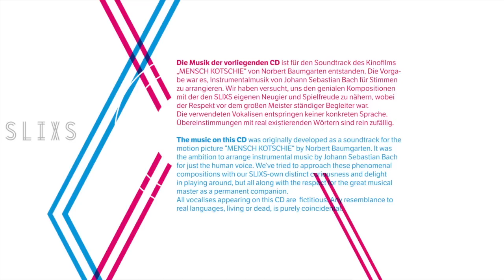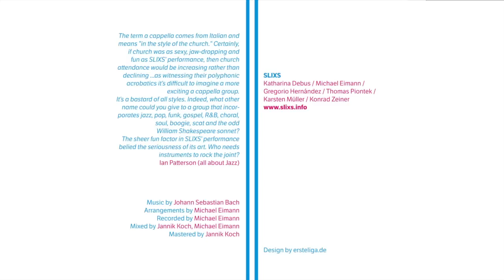SLIXS - QUER BACH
Die Musik der vorliegenden CD ist für den Soundtrack des Kinofilms „Mensch Kotschie" von Norbert Baumgarten entstanden. Die Vorgabe war es, Instrumentalmusik von Johann Sebastian Bach für Stimmen zu arrangieren. Wir haben versucht, uns den genialen Kompositionen mit der den SLIXS eigenen Neugier und Spielfreude zu nähern, wobei der Respekt vor dem großen Meister ständiger Begleiter war.
Die verwendeten Vokalisen entspringen keiner konkreten Sprache. Übereinstimmungen mit real existierenden Wörtern sind rein zufällig.

The music on this CD was originally developed as a soundtrack for the motion picture „MENSCH KOTSCHIE" by Norbert Baumgarten.
It was the ambition to arrange instrumental music by Johann Sebastian Bach for just the human voice.
We´ve tried to approach these phenomenal compositions with our
SLIXS-own distinct curiousness and delight in playing around, but all along with the respect for the great musical master as a permanent companion.
All vocalises appearing on this CD are  fictitious. Any resemblance to real languages, living or dead, is purely coincidental.